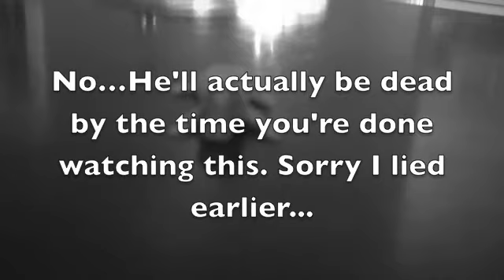My Beardie Rocky vs. Pinky Rat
I love how he coughs up the tail for a second right after he eats it